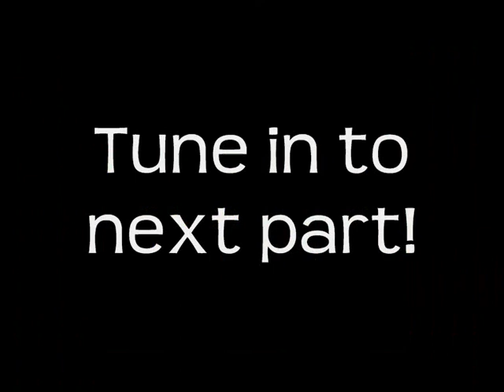Let's Play Star Fox Part 2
In this part, I scream too much.

After part 5, I'll turn down my microphone and stop yelling...